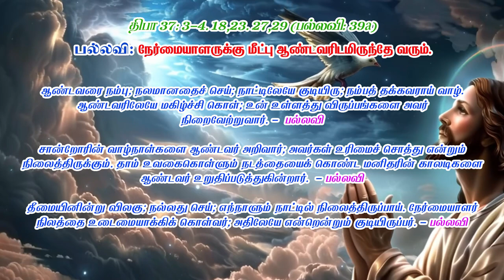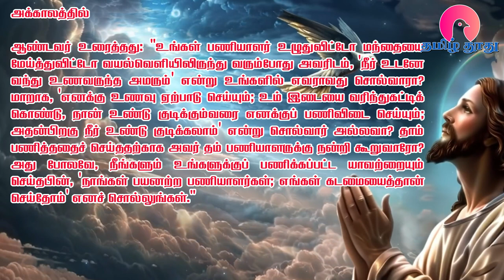12 Nov 2024 | செவ்வாய் | இன்றைய திருப்பலி வாசகங்கள் | Holy Mass Readings Tamil